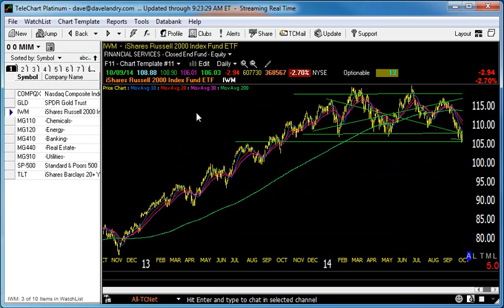10/10/14 Dave Landry's Market In A Minute